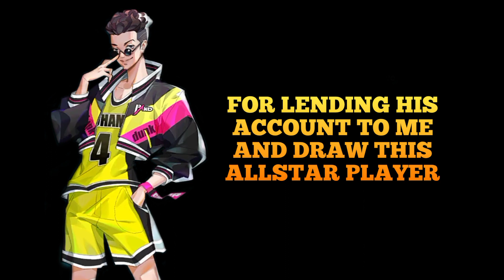BASKETRIO - ALLSTAR DRAW "RYO"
The best ALLSTAR POINT GUARD have returned from the scene non other than RYO watch me draw this allstar without spending any diamond and evolve it to S rank without any hassle !!!

BTW thanks to Boss D for lending his account this video is not possible without his help.